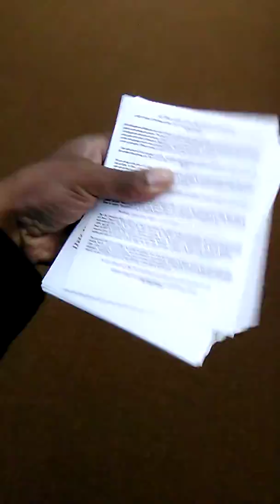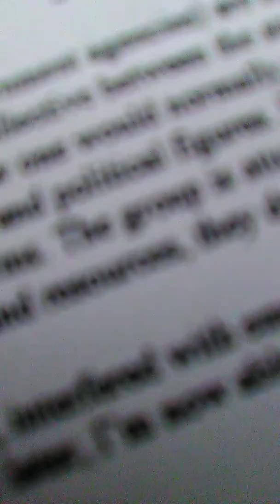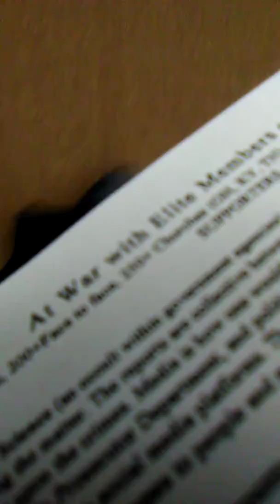38PP38. University of Akron- "We Erased Their Memory" 2018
Thousands of flyers; No SUPPORTERS...there's a problem. These students always start reading right away.

...Can you tell which one is the agent?